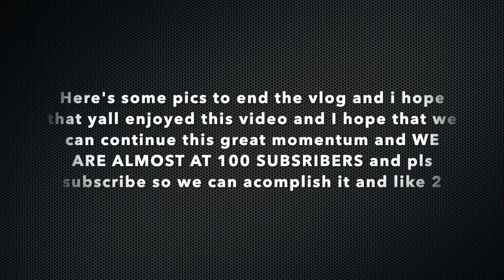A day in the Life | School & Wrestling Vlog | Schneider Keyz Offical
Instagram.com/schneiderkeyz_offical/
Instagram.com/schneiderkey_tv/

Schneider5099